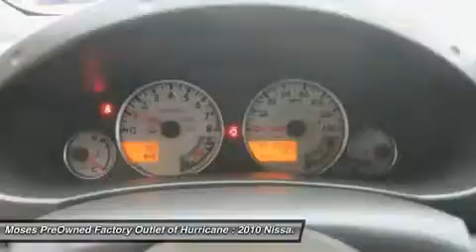2010 NISSAN FRONTIER Hurricane, WV OW15233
2010 NISSAN FRONTIER Hurricane, WV
Stock# OW15233

700 Liberty Park Dr.

Are you looking for a reliable used vehicle? Well, with this stout 2010 Nissan Frontier, you are going to get it.. Awarded Consumer Guide's rating of a Recommended Compact Pickup in 2010. This Frontier has plenty of passenger space and cargo room galore.

Don't miss your chance to save big at Moses Factory Outlet Teays Valley.